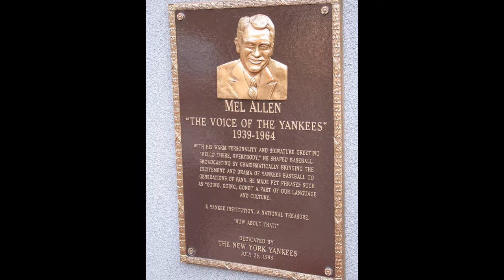This Date in New Yawk Yankees' History 6/16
1996- At the age of 83, Hall of Fame broadcaster Mel Allen, best known for his years doing play-by-play for the Yankees, dies of heart failure. His "How about that" signature line will become familiar to another generation of fans through the syndicated This Week in Baseball show, which he hosted from the show's inception in 1977.